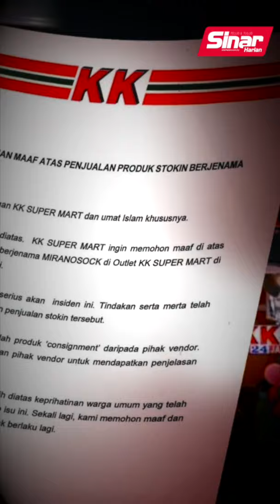Lantang Pemuda UMNO tindakan kolektif, bukan agenda peribadi - Dr Akmal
BULETIN TIKTOK 22 MAC 2024

Kelantangan suara Pemuda UMNO dalam isu penjualan stoking tertera kalimah ALLAH di kedai serbaneka KK Mart baru-baru ini merupakan tindakan kolektif sayap parti berkenaan dan bukan sekadar agenda peribadi pemimpin.

Ketua Pemuda UMNO, Dr Muhammad Akmal Saleh menjelaskan, ketegasannya bersama sayap parti mempertahankan kedaulatan agama Islam dengan mengecam tindakan sensitif tersebut bukan berniat populis ataupun meraih kembali sokongan pengundi Melayu.